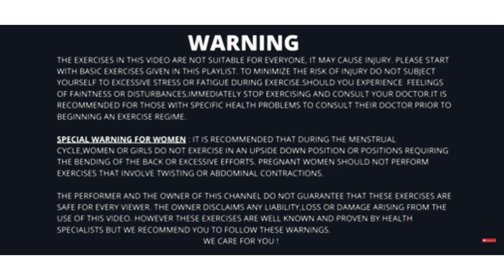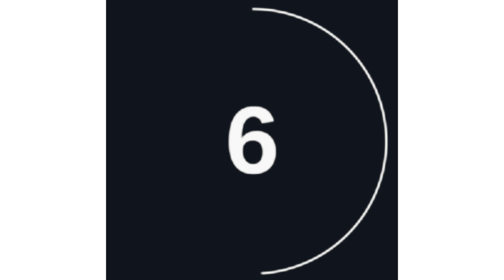🔴Day -9 arms +leg+thigh workout at home challenge